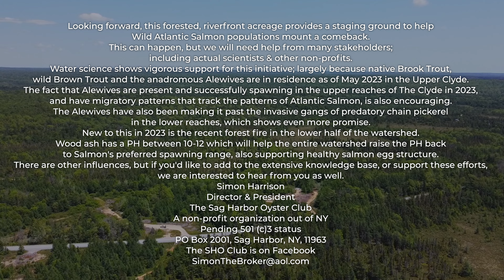Clyde River Mile; 430 Acres frontage; in Southern Nova Scotia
Truly beautiful frontage on The Clyde River from a 430 Acre parcel of largely untouched forest. Available for rent short or long term; ideal for films with a backdrop to a thousand shots in four season wilderness just south of The Nova Scotia Biosphere. This is also a staging ground for a supporting role in the comeback of Atlantic Salmon. Rich with thoroughly wild, clean water talent, this river is host to native brown trout, wild brook trout and the anadromous Alewives. The Alewives are seagoing just like Atlantic Salmon, coming back home to spawn when conditions are optimum. The much smaller Alewives are threading their way back home to spawn, successfully making it past the invasive Chain Pickerel. The Chain Gangs are like freshwater barracuda, and eat the young trout as well as ducklings, frogs, rodents and are voracious predators. The Salmon, extirpated in recent memory, have Clean Water science on their side, and can be encouraged with a boost in PH as the current balance is just low enough to kill the mood for adult Salmon.